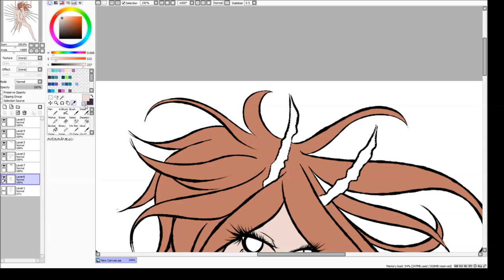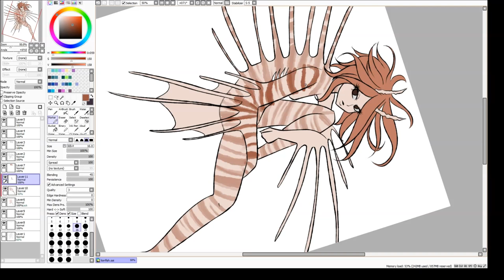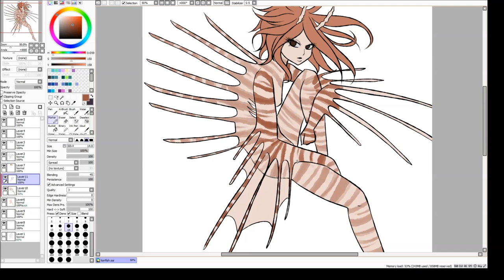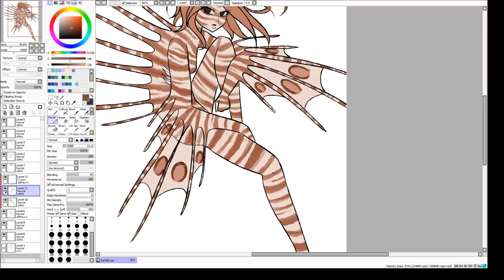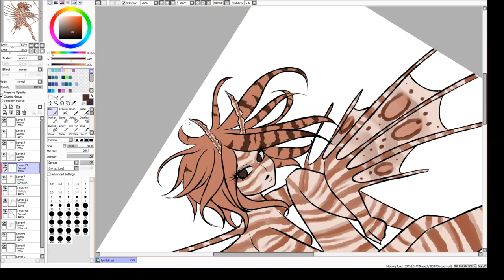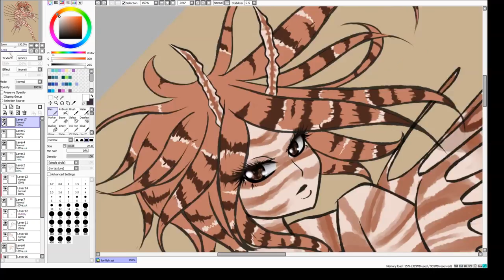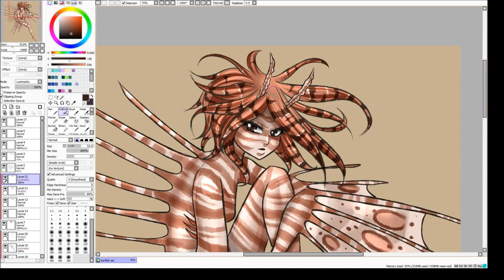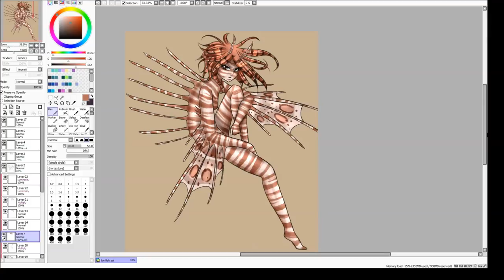Speed painting - Lionfish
Time for whole drawing approx. 1,5-2h